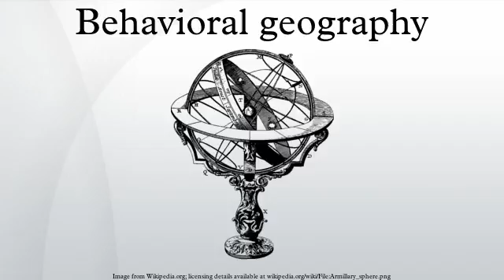Behavioral geography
Behavioral geography is an approach to human geography that examines human behavior using a disaggregate approach. Behavioral geographers focus on the cognitive processes underlying spatial reasoning, decision making, and behavior. In addition, behavioral geography is an ideology/approach in human geography that makes use of the methods and assumptions of behaviorism to determine the cognitive processes involved in an individual's perception of, and/or response and reaction to their environment.
Behavioral geography is that branch of human science, which deals with the study of cognitive processes with its response to its environment, through behaviorism.